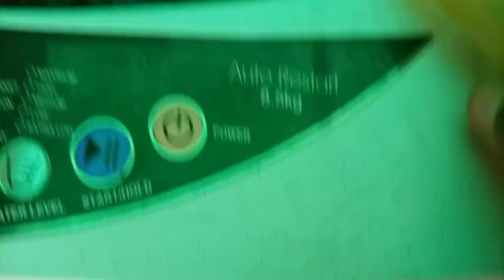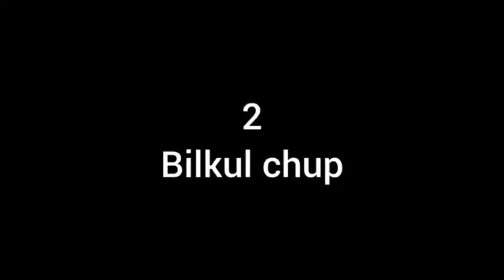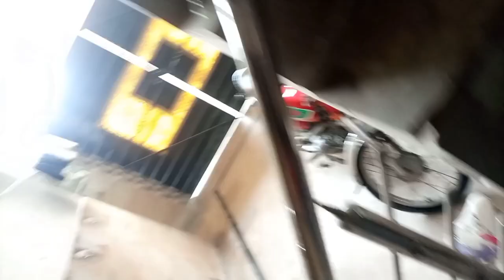DAILY VLOGING | NA JANE KYUN | VBZ ZAIDUMAR